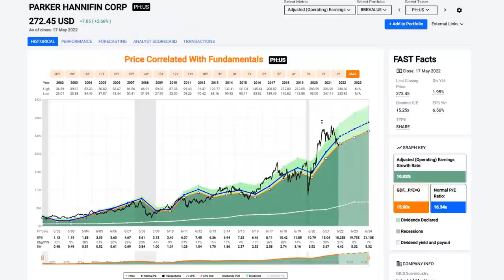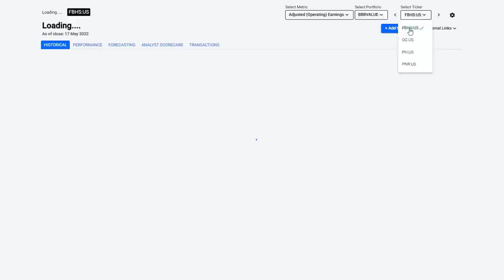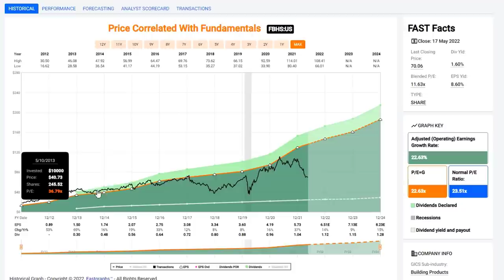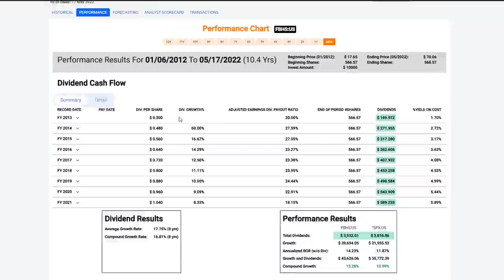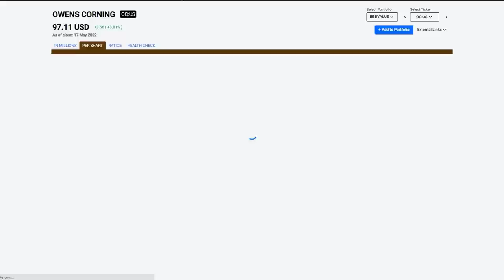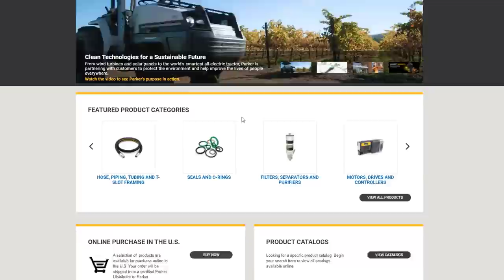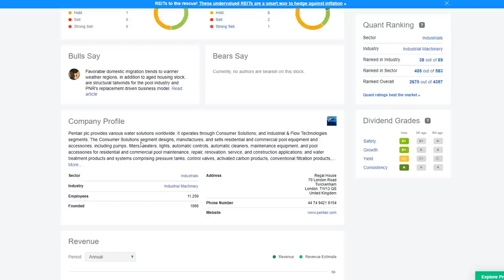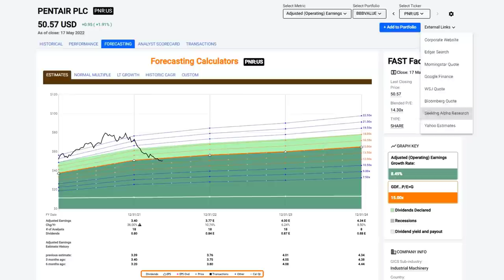Four Dividend Growth Stocks Brought Into Value By The Market Correction | FAST Graphs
Most people hate bear markets, it brings anxiety and angst.  True value investors in contrast love bear markets because they bring opportunity.  When you invest in a company at fair value you position yourself to fully participate in the growth of the business.  When the company pays a dividend, as a shareholder, you are directly participating in the profit sharing.  In this video I present four mostly overlooked dividend growth stocks that potentially provide the opportunity for above-average total returns and above-average dividend growth over time.

Timecodes
0:00 – Parker Hannifin (PH)
0:29 – Intro
4:00 – Fortune Brands Home & Security (FBHS)
12:15 – Owens Corning (OC)
16:38 – Parker Hannifin (PH)
19:36 – Pentair Plc (PNR)